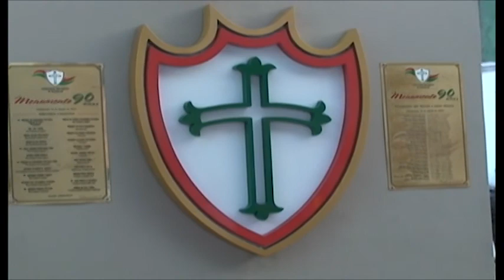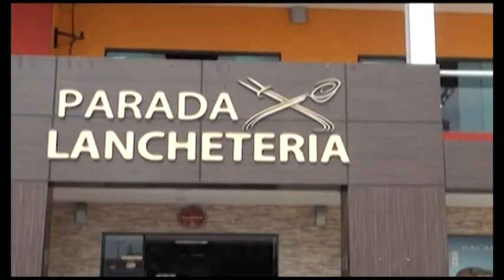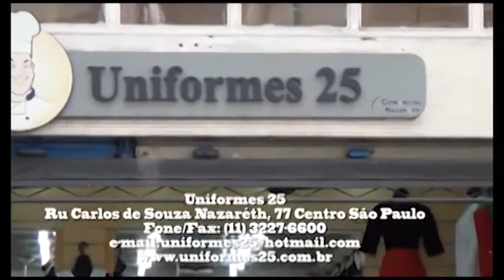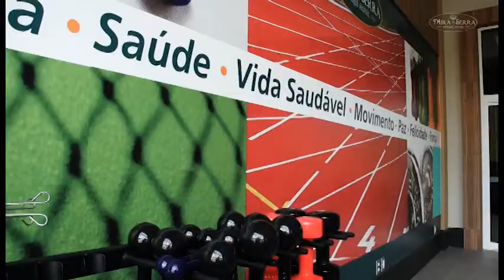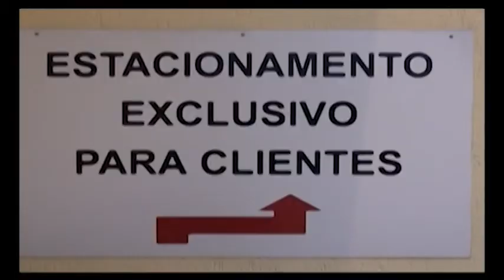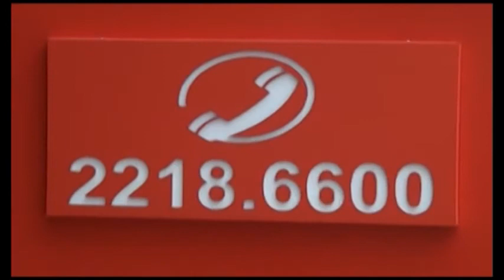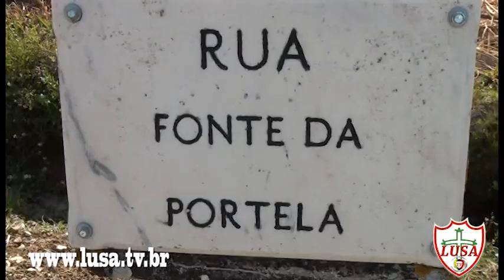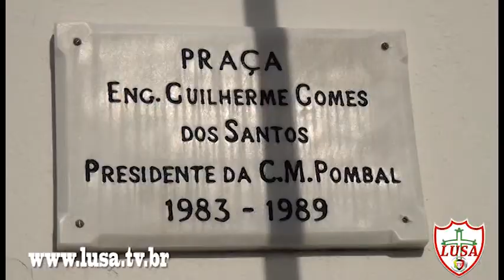programa orgulho de ser lusa 223